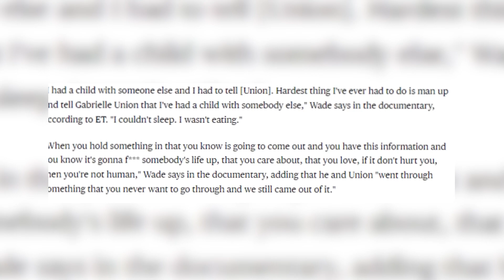SHOCKING Detail Confirms Dwayne Wade Being Gay With Will Smith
Get ready for a shock as new details emerge confirming the rumored gay affair between Dwayne Wade and Will Smith. The two were long rumored to be involved in a secret relationship, but now, shocking details have come to light that leave no doubt about their romantic involvement.
This news is sure to send shockwaves through Hollywood and beyond. Join us as we delve deeper into the explosive revelation of Dwayne Wade and Will Smith's alleged gay relationship.